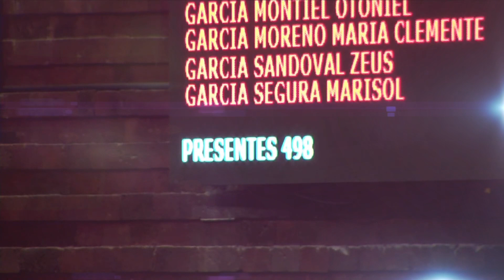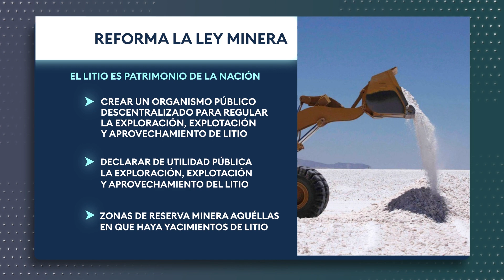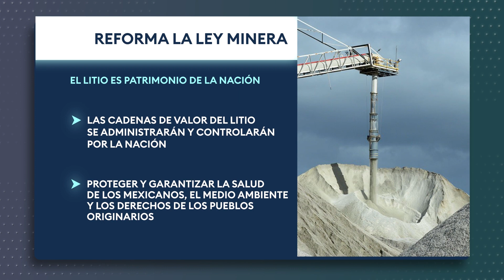Votación de la Reforma Eléctrica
La iniciativa de Reforma Eléctrica rechazada por la oposición el domingo 17 de abril, tenía como principales ejes modificaciones a los artículos 4, 25, 27 y 28 de la Constitución.